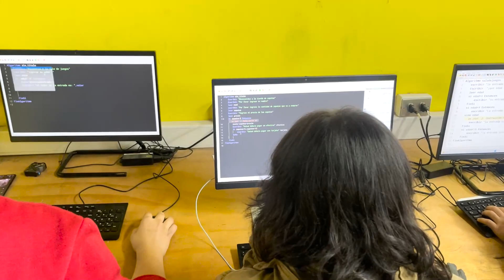Adquisición de computadores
Hace unas semanas, nuestra Corporación Educacional dispuso de fondos exclusivos para invertir en la implementación de nuevos computadores que permitieron mejorar los estándares de calidad y equipamiento con alta tecnología para el desempeño de las competencias de nuestros estudiantes del Técnico Profesional. Con esta inversión las y los alumnos pueden desarrollar al máximo sus capacidades y prepararse para insertarse mejor en el mundo del trabajo o seguir estudios superiores.